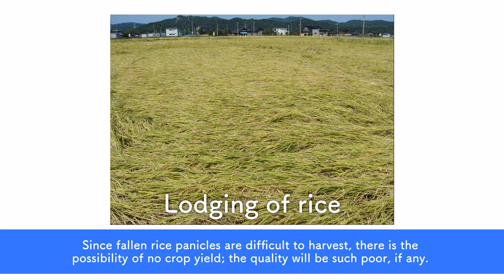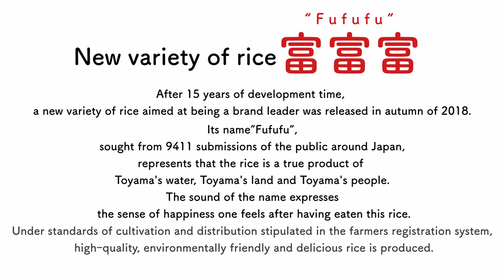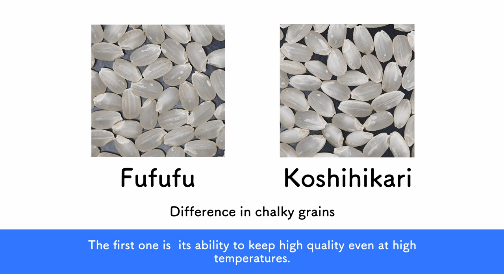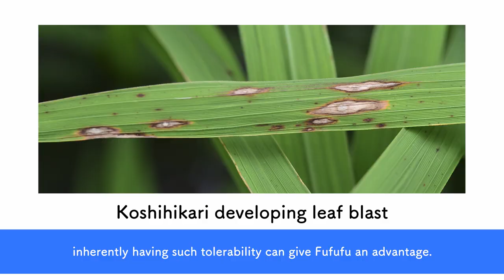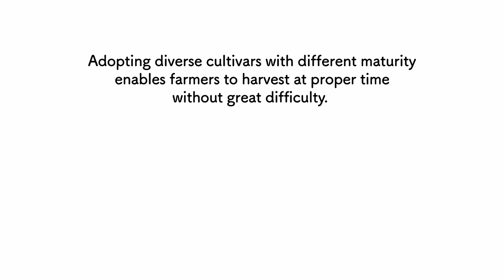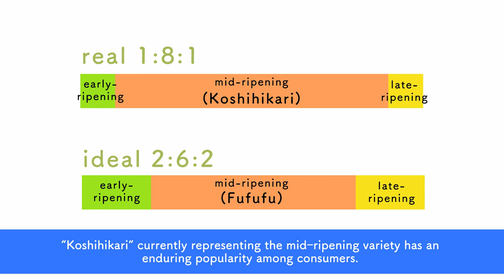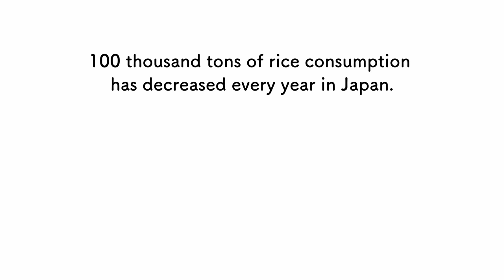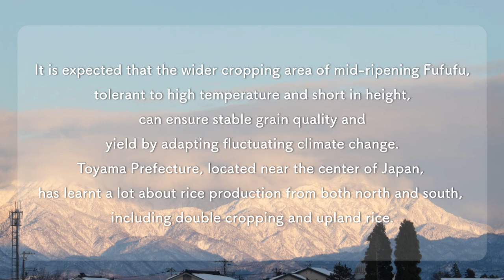【Interview】Toyama Prefecture “Fufufu” the rice variety resistant to high temperatures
This is an interview with Mr. Yuichiro Kojima, from the Breeding Section of the Agricultural Research Institute, regarding wet-land rice which has already experienced climate change impacts in the field of agriculture.
Toyama Prefecture originally developed a rice variety named “Fufufu” having resistance to high temperatures. Fufufu made its debut in the fall of 2018 after 15 years of research and development. Under standards of cultivation and distribution stipulated in the farmers registration system, high-quality, environmentally friendly and delicious rice is produced.

[Three main characteristics of the new variety “Fufufu”]
- Tolerance to high temperatures (over 30°C by experiments) rarely having chalky grains
- Resistance to wind and rain thanks to its 15cm-lower plant height than that of Koshihikari
- Resistance to rice blast fungus

There have been growing issues such as surplus of rice and aging of the farming community. While establishing the original brand of rice of Toyama Prefecture, as Mr. Kojima mentioned, collaboration over the boundaries may be required to achieve the perfect “ideal variety”.